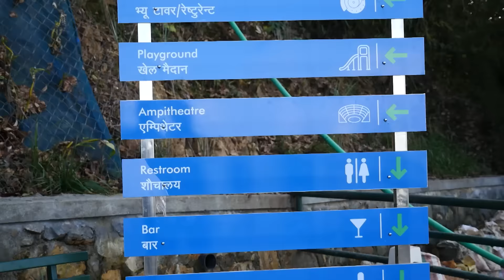चन्द्रागिरिको यात्रा केबलकारबाट || रोचक जानकारी सहित || Chandragiri Cable Car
|| केबलकार बाट चन्द्रागिरिको यात्रा || Wonderful Journey  by Chandragiri Cable Car, Kathmandu, Nepal

Chandragiri Hill is nearly 7 kilometres fromThankot, Kathmandu and about 2550 meters from sea level. The beautiful panoramic views of Kathmandu Valley & Himalayan ranges from Annapurna to Everest makes anyone spellbound. The beautiful Scenery attracts to all .
यस च्यानलमा रहेका Video हरु Download गरी अन्य Channel मा Upload गरेको पाएमा प्रचलित कानुन बमोजिम कारबाही गरिनेछ।